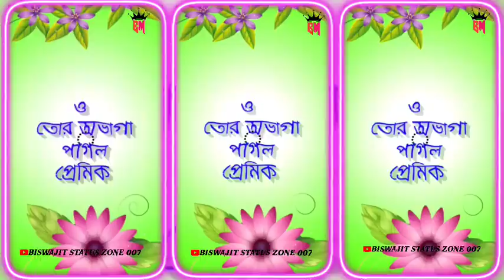PURULIA SAD 😭 STATUS VIDEO ALIGHT MOTION EDITING MOBILE 📲 XML FILE DISCRIPTION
PURULIA SAD 😭 STATUS VIDEO ALIGHT MOTION EDITING MOBILE 📲

hindi_dialogue_humning_bass_status_vid eo_editing_alight_motion

-editing_alight_motion